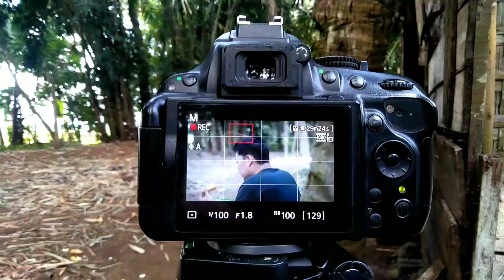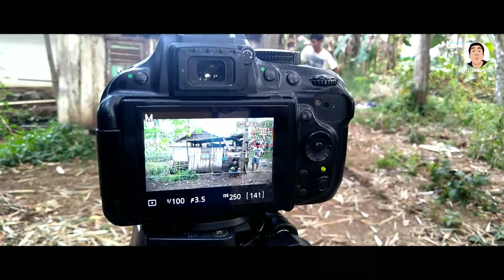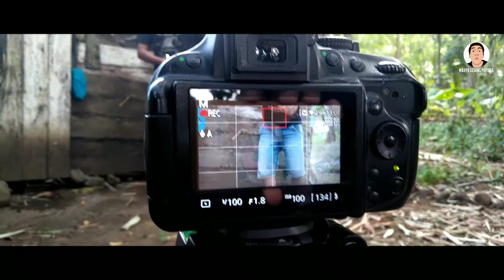GEDHIBAL OFFICIAL DI BALIK LAYAR | BATAL BERPUASA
TINGGALKAN JEJAK KALIAN DI KOLOM KOMENTAR